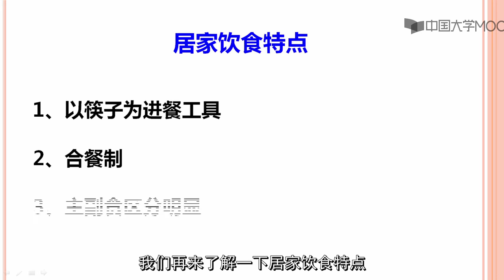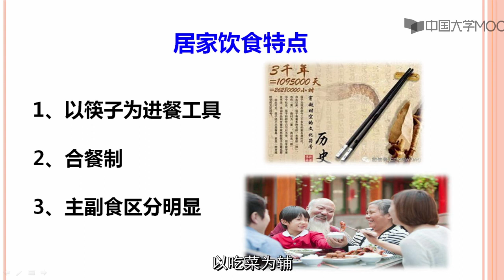4 3居家饮食风俗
播放列表名称：中国饮食文化

第一章 绪论

1.1 饮食文化的概念与研究内容

1.2 中国饮食文化研究的基本状况

1.3中国饮食文化的理论基础

1.4中国古代不同人群的饮食思想（1）

1.5中国古代不同人群的饮食思想（2）

1.6中国饮食文化的五大特性

中国饮食文化第一章概论教学资料

观看视频，学做菜点

第一章 单元测验

第二章中国饮食文化的区域性（1-6节）

2.1中国饮食文化区的划分

2.2东北地区饮食文化

2.3京津冀地区饮食文化

2.4中北地区饮食文化

2.5 西北地区饮食文化

2.6黄河中游地区饮食文化

中国饮食文化第二章教学资料—东北地区美食选介

中国饮食文化第二章教学资料—京津冀地区美食选介

中国饮食文化第二章教学资料—中北地区美食选介

中国饮食文化第二章教学资料—西北地区美食选介

中国饮食文化第二章教学资料—黄河中游地区美食选介

第二章中国饮食文化的区域性（7-12节）

2.7 黄河下游地区饮食文化

2.8长江中游地区饮食文化

2.9长江下游地区饮食文化

2.10东南地区饮食文化

2.11 西南地区饮食文化

2.12青藏高原地区饮食文化

中国饮食文化第二章教学资料—黄河下游地区美食选介

中国饮食文化第二章教学资料—长江中游地区美食选介

中国饮食文化第二章教学资料—长江下游地区美食选介

中国饮食文化第二章教学资料—东南游地区美食选介

中国饮食文化第二章教学资料—西南游地区美食选介

中国饮食文化第二章教学资料—青藏高原地区美食选介

中国饮食文化与美食精彩节目集锦—1

第二章 单元测验

第三章中国饮食文化的层次性

3.1中国饮食史上的层次性结构与果腹层饮食文化

3.2小康层与富家层饮食文化

3.3贵族层与宫廷层饮食文化

中国饮食文化第三章教学资料

中国饮食文化与美食精彩节目集锦—2

第三章 单元测验

第四章中国饮食民俗

4.1饮食民俗的概念、特点

4.2年节饮食民俗

4.3居家饮食风俗

4.4.人生仪礼食俗

4.5宗教信仰食俗

《中国饮食文化》第四章教学资料

第四章 单元测验

第五章中国传统食礼

5.1礼仪概述

5.2中国古代食礼

5.3现代宴会礼仪之举办宴会的礼仪

5.4现代宴会礼仪之出席宴会的礼仪

中国饮食文化第五章教学资料

第五章 单元测验

第六章中国菜点文化（1-5节）

6.1中国菜点发展历史与种类

6.2中国传统烹调方法

6.3 菜点的营养

6.4 菜点的食品安全控制

6.5菜点的滋味与香气

第六章中国菜点文化（6-9节）

6.6菜点的色泽与形态

6.7菜点声音、质地与温度

6.8菜点的意境、名称与盛器

6.9菜肴创新与开发

中国饮食文化第六章教学资料

第六章 单元测验

第七章中国茶文化

7.2中国茶文化的历史

7.3中国茶艺

7.4中国茶馆

7.5中国茶道

7.6中国茶文学

7.1茶叶与茶文化概说

第七章 单元测验

第八章中国酒文化

8.1 酒的起源与发展

8.2 酒的定义和分类

8.3 酒的制造

8.4 酒礼与酒俗

8.5 酒人与酒令

第八章 单元测验

《中国饮食文化》电子教案

《中国饮食文化》电子教案及思考题